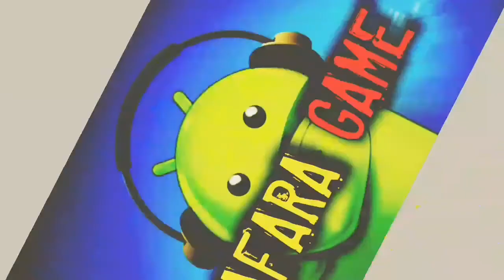Ngeracun Bocah Perempuan Sampai Mau Muntah !!! GAME TOCA KITCHEN || Lihat ekspresi mukanya..!!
halloo teman teman. di video kali ini saya nyobain game toca kitchen...di game ini kita disuruh membuat makanan untuk bocil bocil dan kita lihat ekspresinya seperti apa waktu makan masakan buatan kita...
tp di video ini saya agak iseng dikit,jadi masakanya saya campurin semua jadi satu bumbu masakanya,dan ada yang langsung pingsan waktu makan salah satu masakan saya.